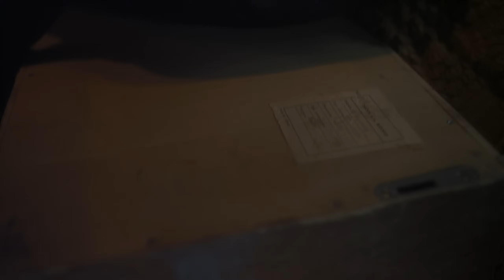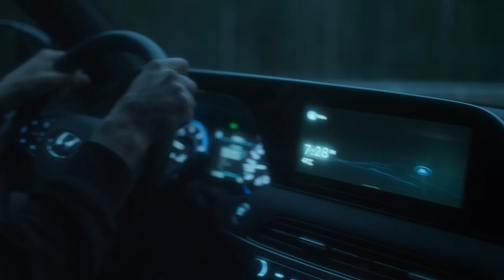АИГЕЛ – Моя любовь // AIGEL – My love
Режиссер – Алексей Шевченко
Оператор – Давид Хайзников
Продюсер – Лев Хайзников

Отдельная благодарность Hyundai Russia за помощь в съемках
Автомобиль – Hyundai Palisade

AIGEL – Ilya Baramia and Aigel Gaysina
Music and Lirycs: AIGEL